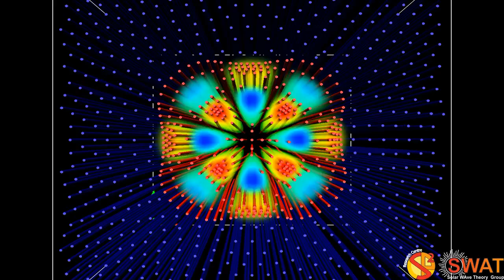Magnetic Flux Tube - Fluting Mode 3 - Fast Branch 3 - Quarter Wavelength - Z